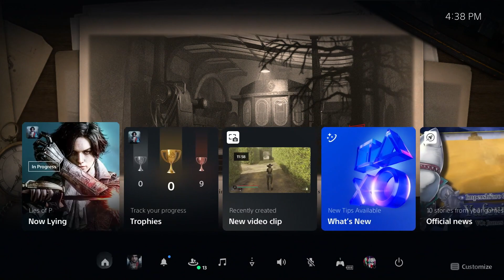Lies of P part 1